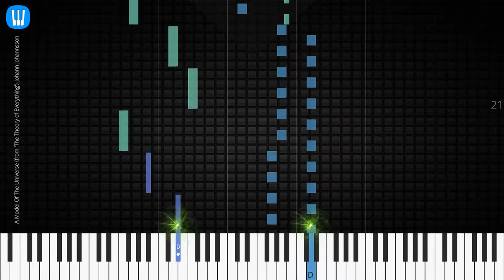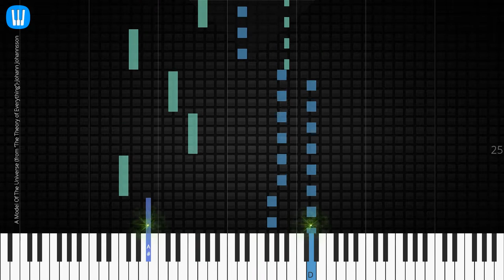🎹 A Model Of The Universe (from 'The Theory of Everything'), Synthesia Piano Tutorial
♫ Synthesia Piano Tutorial: A Model Of The Universe, Johann Johannsson

♫ Johann Johannsson piano tutorial
♫ How to play A Model Of The Universe
♫ A Model Of The Universe piano easy
♫ A Model Of The Universe piano difficult
♫ A Model Of The Universe piano cover
♫ A Model Of The Universe piano remix
♫ A Model Of The Universe piano tutorial
♫ A Model Of The Universe notes
♫ A Model Of The Universe piano tiles
♫ A Model Of The Universe easy slow
♫ A Model Of The Universe academy piano